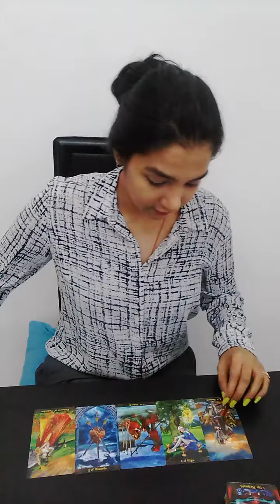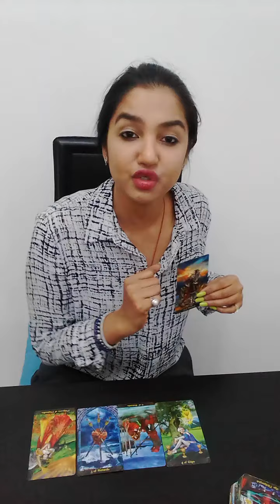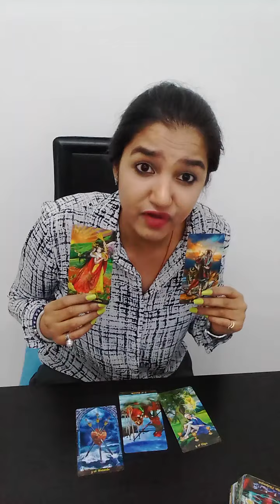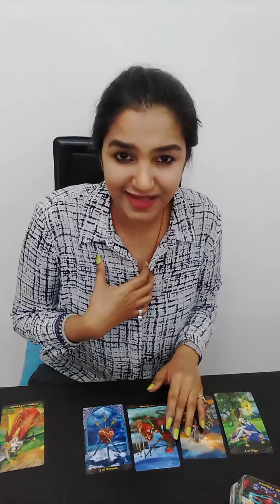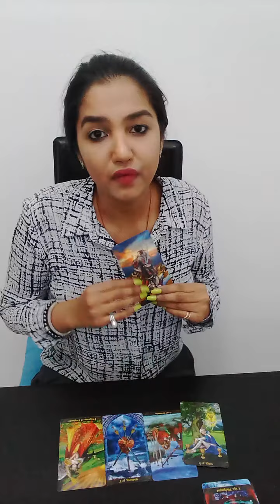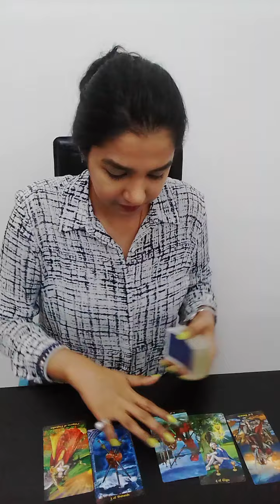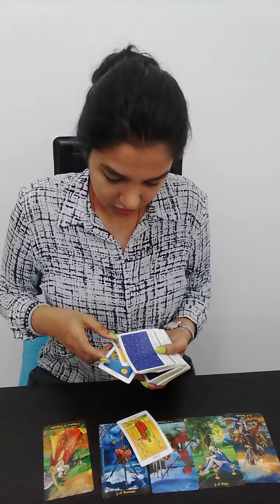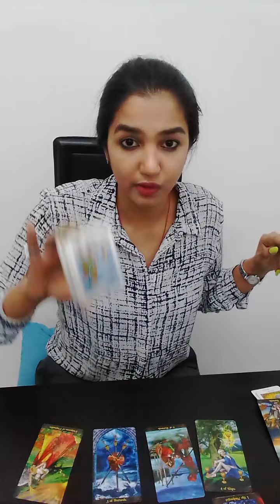SCORPIO || Realizing the shallowness - cannot stand alone for too long!